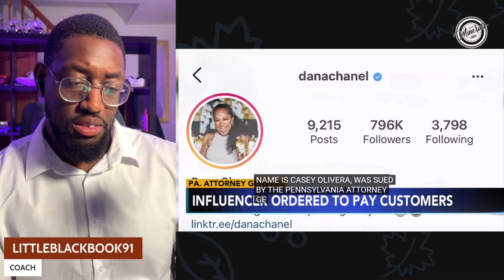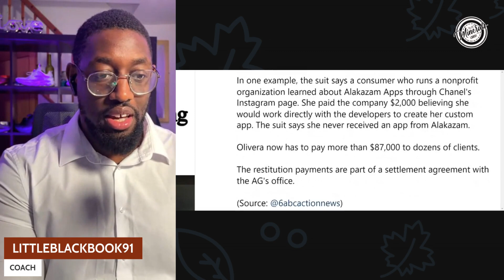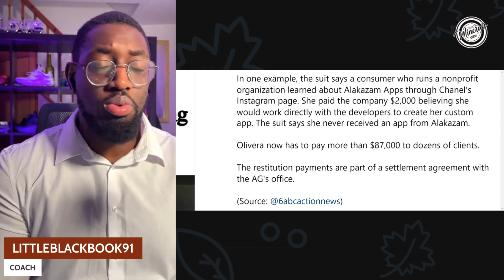SCAMMER ALERT! DANA CHANEL FINALLY CAUGHT & FORCED TO PAY $87,000 FOR SCAMS